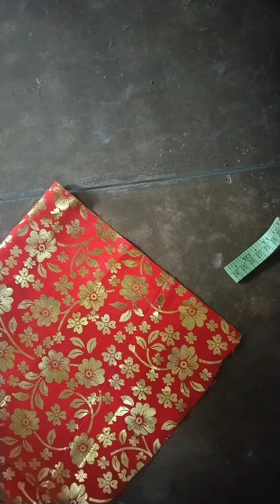लड्डू गोपाल की ड्रेस किस किस को पसंद आई कमेंट करिएगा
seemakidairy&VLOG shilayi ka video